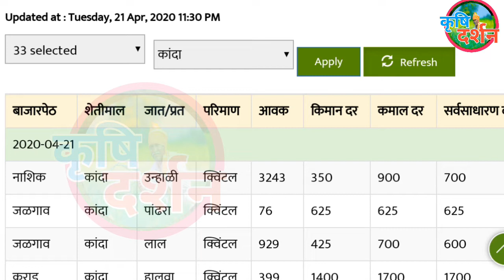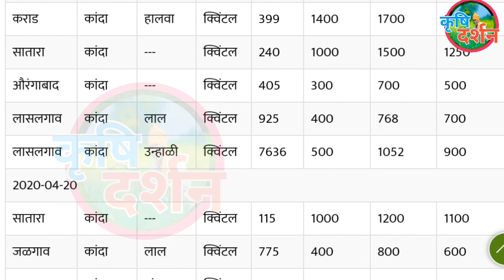22/04/2020 आजचा कांदा बाजार भाव । Maharashtra Kanda Bajar Bhav । Onion Rates Today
22/04/2020 आजचा कांदा बाजार भाव । Maharashtra Kanda Bajar Bhav । Onion Rates Today

खालील गोष्टी ह्या व्हिडिओ मध्ये आहेत